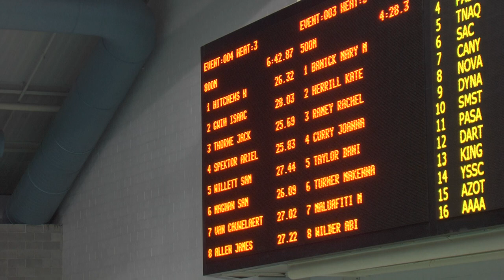2014 Speedo Winter Junior National Championships: Men's 800y Free Relay H3